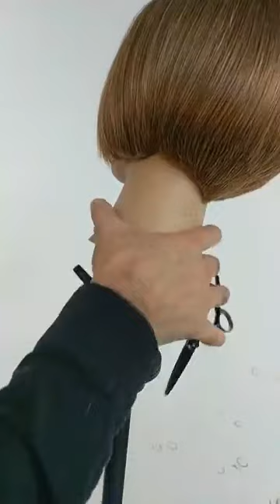Professionals Who Practice Episode 16: Graduated Bob w/ Jay Mahmood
Hb Live: Graduated Bob featuring Jay Mahmood "Professionals Who Practice" with Pivot Point International, Hairbrained, and Gerard Scarpaci.